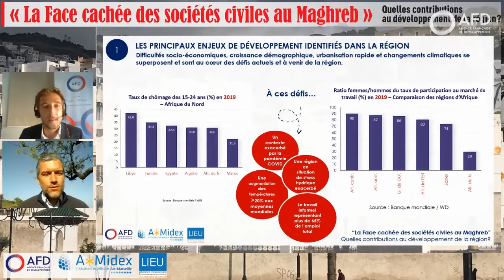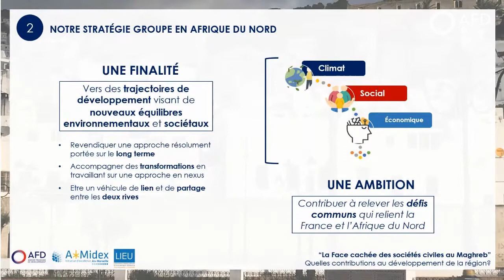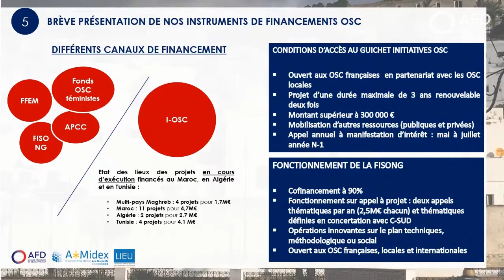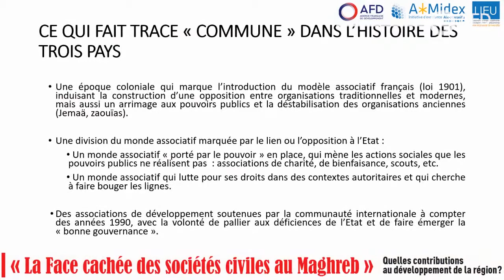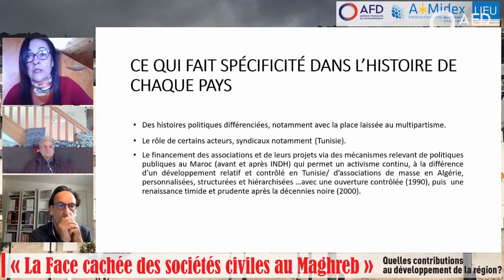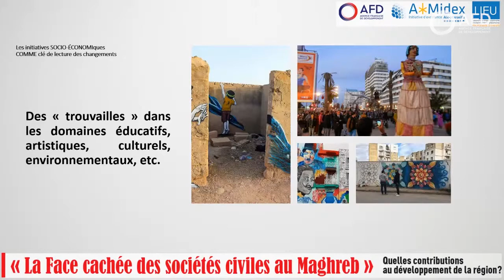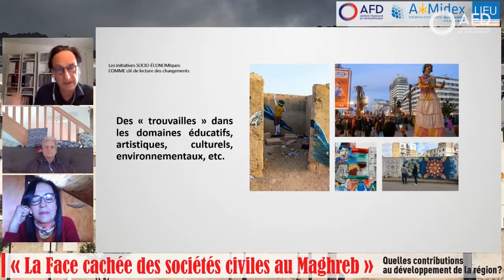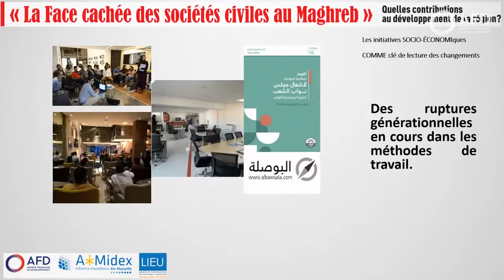Société civile du Maghreb : Quelle contributions au développement de la région ?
L’observation des sociétés civiles, de leurs contributions aux sociétés et de leurs formes d’expressions est plus que jamais nécessaire au Maroc, en Algérie et en Tunisie, trois pays aux multiples transitions. C’est à la relecture des enjeux et des défis territoriaux, sociaux et économiques de ces pays que les auteurs de l’ouvrage «La face cachée des sociétés civiles au Maghreb » ont été conviés pour une restitution de leurs analyses, conclusions et principales recommandations durant un webinaire organisé par AFD Afrique du Nord le 25 février 2021 et qui a vu la participation de certains acteurs de la société civile actifs dans cette région.